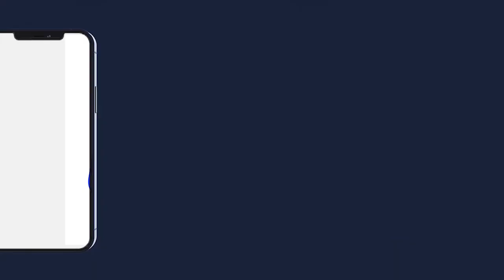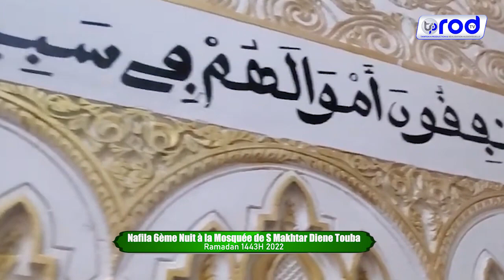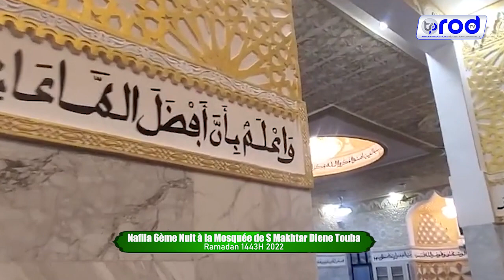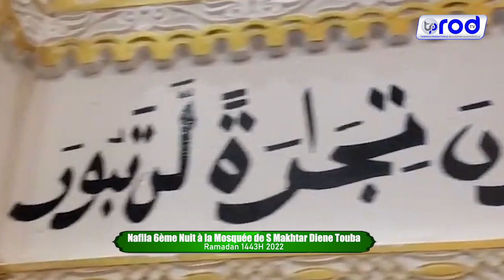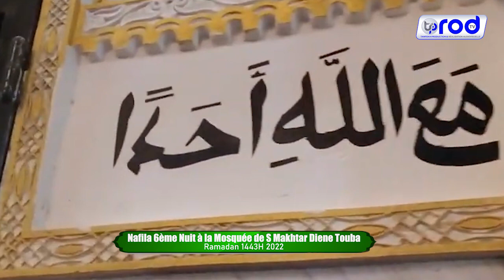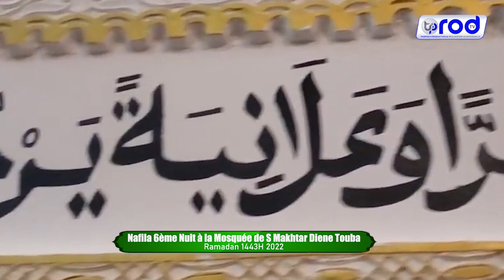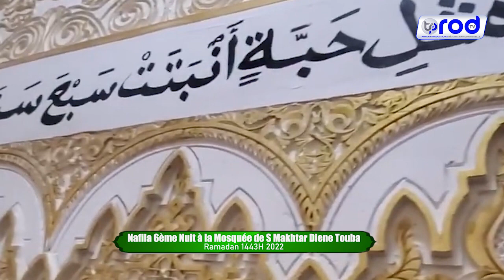Nafila 7ème Nuit à la Mosquée de S Makhtar Diene Touba Ramadan 1443H 2022